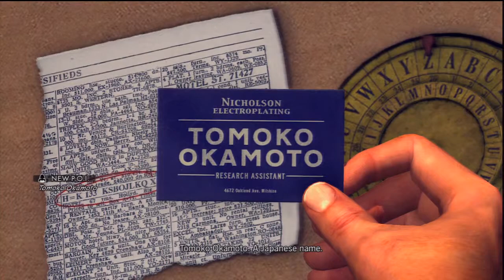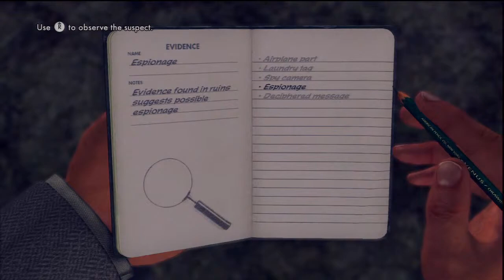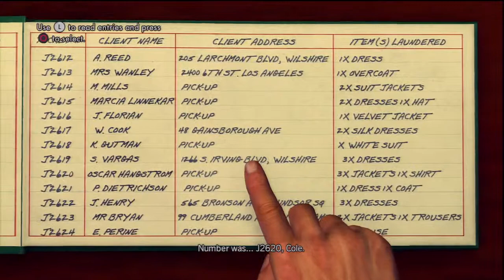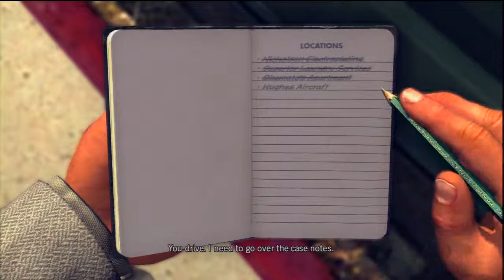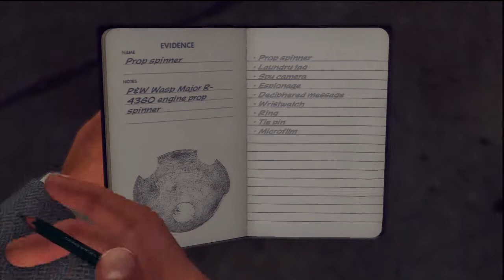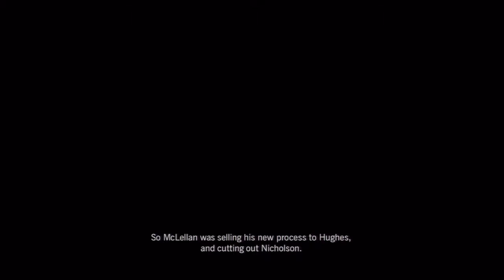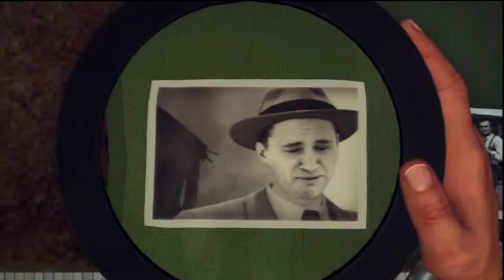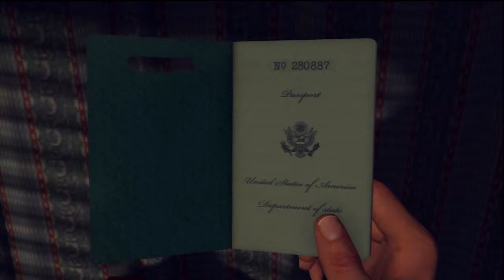L.A. Noire Platinum Walkthrough Part 49 - Nicholson Electroplating DLC [HD] [PS3]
Here is the platinum walkthrough of L.A. Noire. And This walkthrough include trophy guides, story walkthroughs, collectibles etc. Hope you enjoy this video. And if you enjoy this video, please Rate Comment and Subscrbe!
Gamer: Kelvin9868
Game Title: L.A. Noire
Released Date: 17 May 2011
Genre: Adventure
Publisher: Rockstar Games
Developer: Team Bondi
Capture Device: Hauppauge HD PVR
Editing Software: Adobe Premiere Pro Cs 5.5